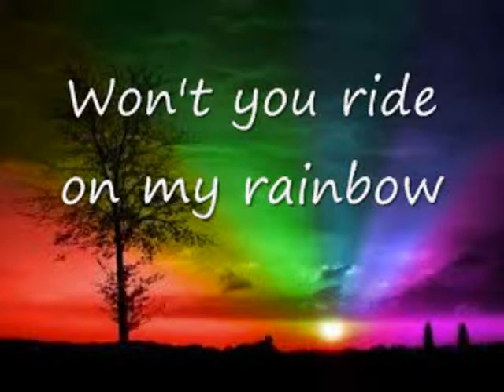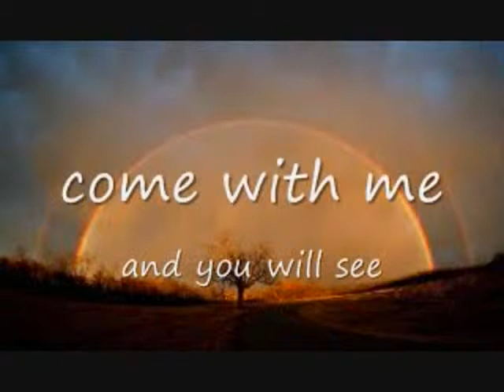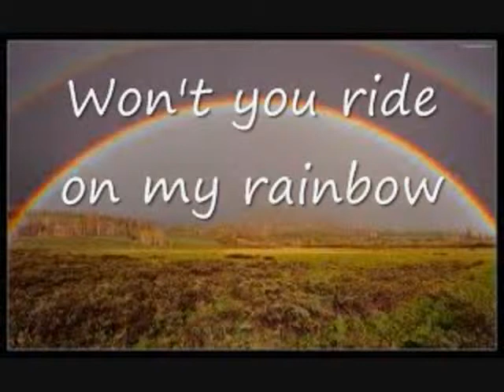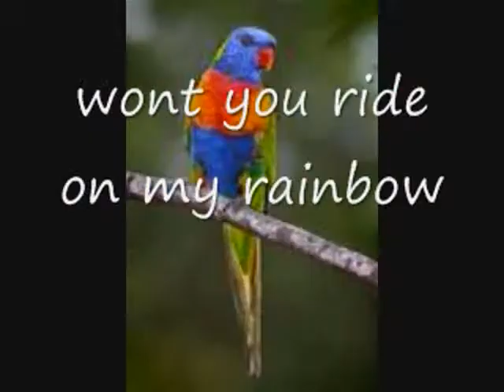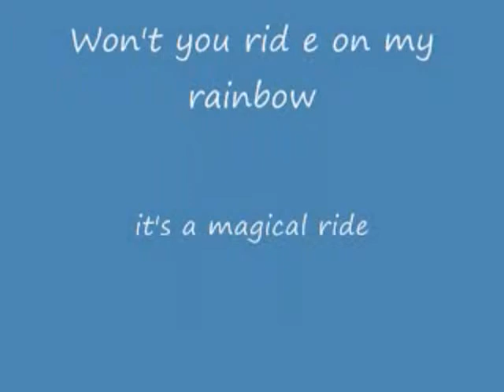won't you ride on my Rainbow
just how magical
life can be
you've got a
magical rainbow date